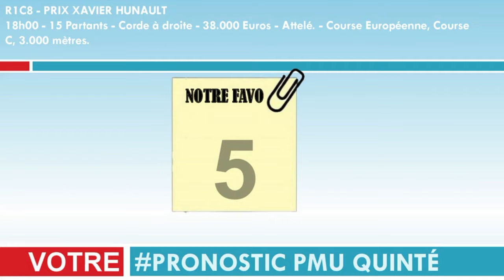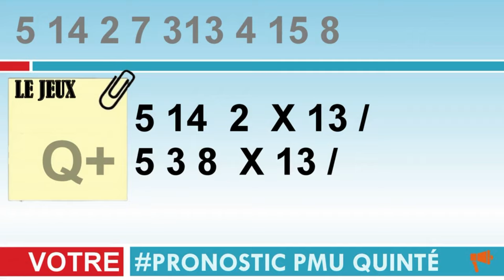PRONOSTIC PMU TRIO 11 07 2023 Page quintéLes Pronos de la presseLa Synthèse de la presse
Pronstic
R1C8 - PRIX XAVIER HUNAULT
18h00 - 15 Partants - Corde à droite - 38.000 Euros - Attelé. - Course Européenne, Course C, 3.000 mètres.

pronosticpmuquinteandSpécial turf
L'analyse
Spécial Quinté